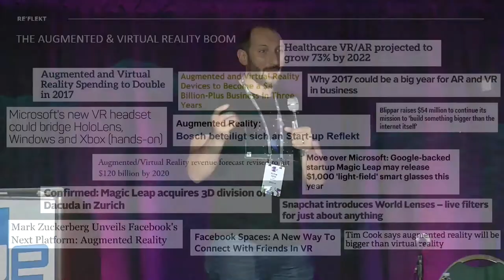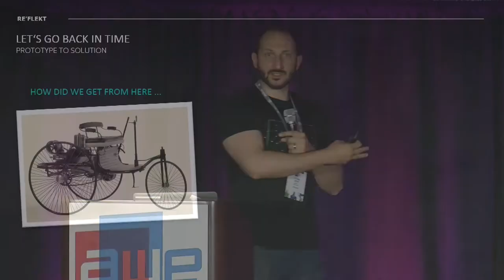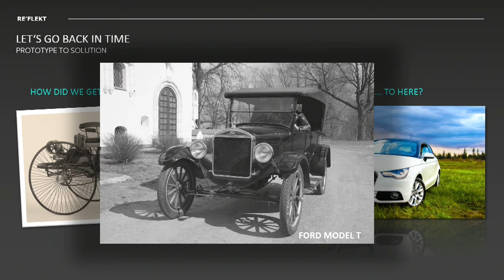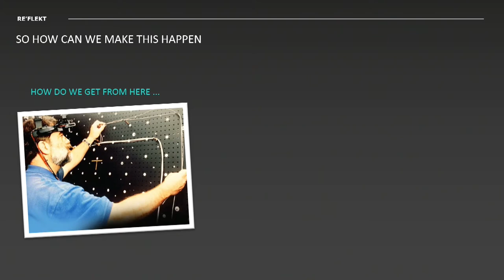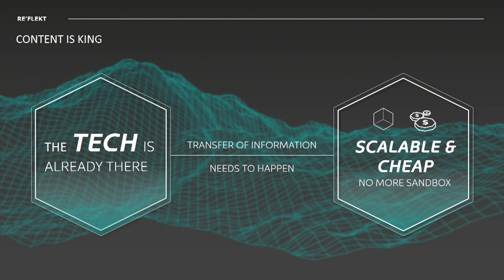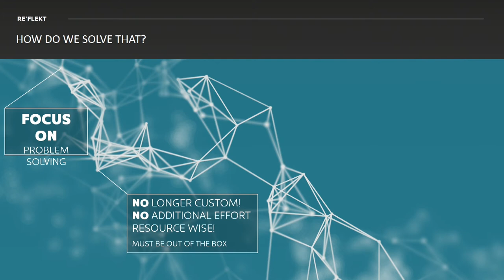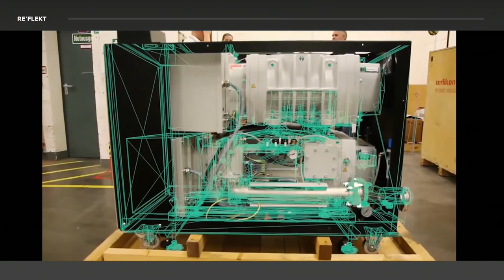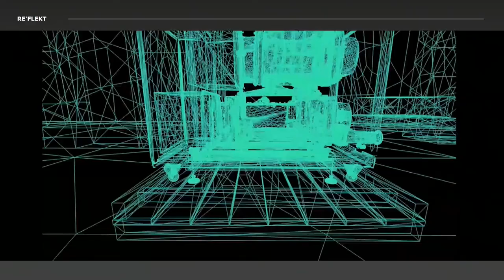Kerim Ispir (RE'FLEKT): Is Augmented Reality too Expensive for Business?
Augmented Reality has been around for a while now – with plenty of major investments made to develop the technology. Yet years have passed and we still don’t see AR in our daily business lives despite such obvious benefits. At best we are only seeing sandbox projects for consumer marketing and attention grabbing stunts. Is AR tech not good enough for industrial applications or is it simply too expensive? More importantly, what do AR solution providers collectively need to do to open up their market for the masses?